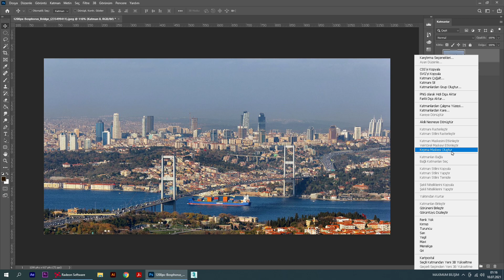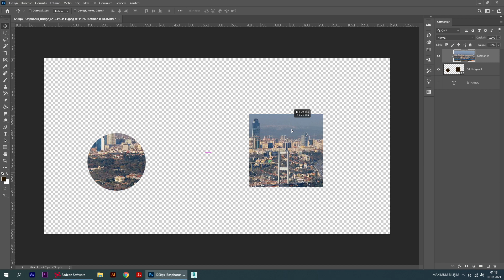Yazı İçine Resim Ekleme / Photoshop CC 2021 Dersleri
Yazı İçine Resim nasıl eklenir ? onu öğretmeye çalıştım Photoshop CC 2021 ile yapılan bu uygulama ile çok rahat bir şekilde görselleri yazı ve şekillerin içine ekleyebileceksiniz

After effecst Dersleri
Animasyon dersi
logo tasarım
logo animasyon dersi
sanat dersi
haraketli logo
eğitim
animasyon
grafik sanat logo